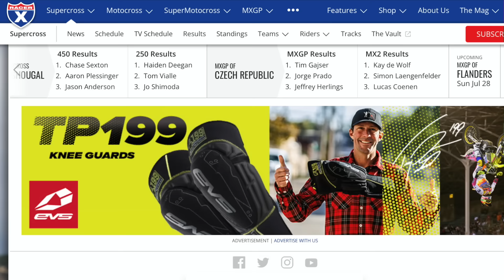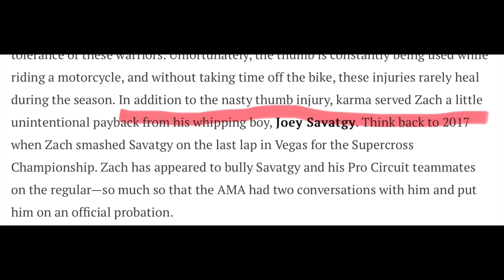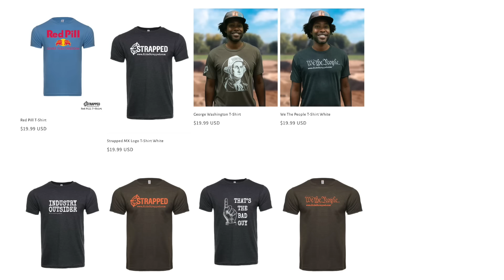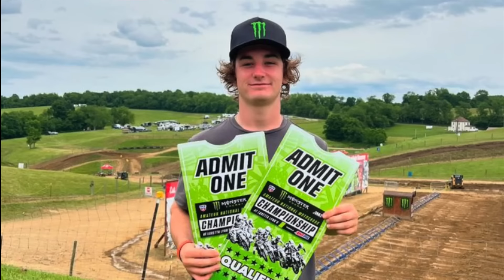Club MX, Do Not Hire Osborne! When Will We See Webb And Tomac? Loretta Lynn's Preview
Minimum age and eligibility restrictions apply; see show notes for details.

Click Here To Create BetOnline Account And Place Bets on Motocross
CoachRobbPodcast.com
EpicGarageDesigns.com
RideStrapped.com
PreTransport.com

Gambling help:

21+ (18+ WY). Physically present in AZ/CO/CT/IL/IN/IA/LA/MI/NJ/ NY/PA/TN/VA/WV/WY